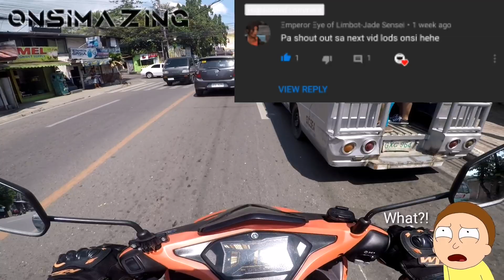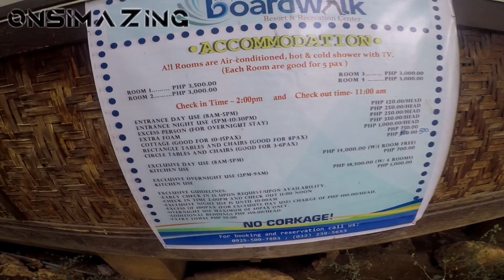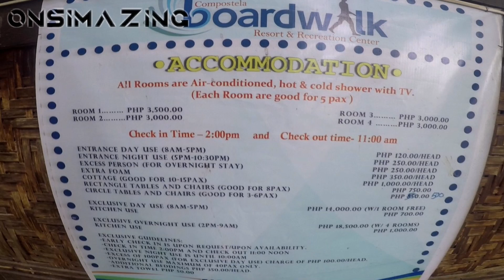Natulog naka helmet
Episode 7

Having a team building in boadwalk compostela to review kung sulit ba talaga dun. Lets find out.

Credits music:
Mashmello - summer